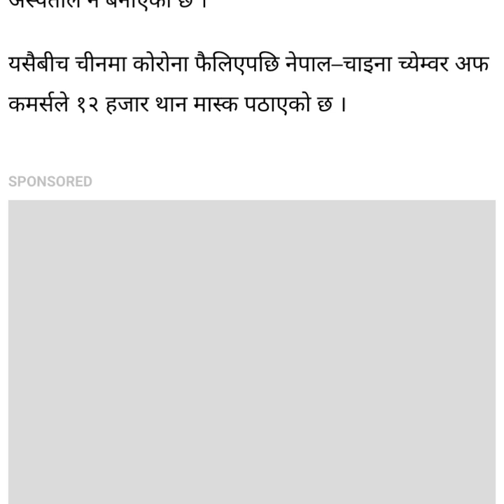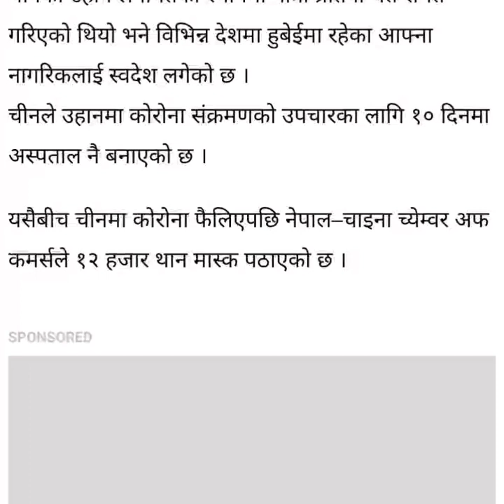कोरोना भाइरसले चीनमा ३०० जनाको मृत्यू नेपाल खतरामा Corona Virus China/Nepal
कोरोना भाइरसले चीनमा ३०० जनाको मृत्यू  नेपाल खतरामा Korona Virus China/Nepal
Using of this video on other channels and social sites without prior permission will be strictly prohibited. (Embedding on website is allowed.